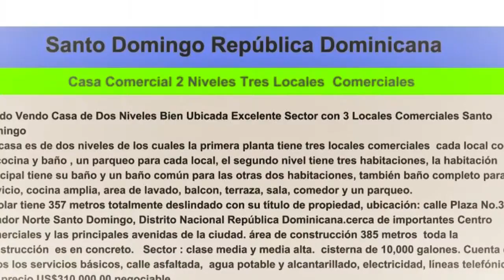SANTO DOMINGO - RD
VENDO ESTE INMUEBLE EN ZONA RESIDENCIAL Y COMERCIAL